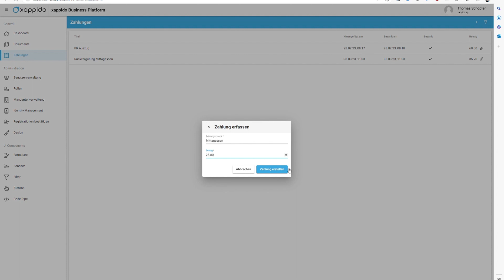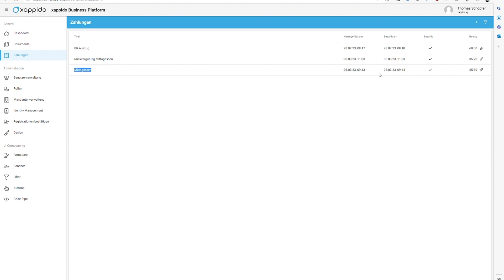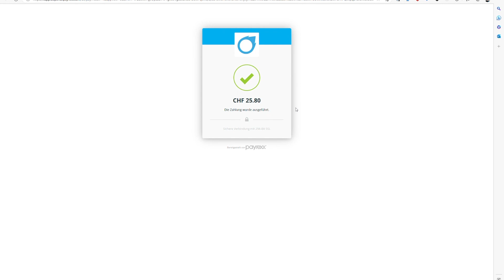ONLINE-ZAHLUNGEN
Neu ist in der xappido-Business-Platform die digitale Zahlung implementiert. So kann innerhalb der Geschäftsprozesse eine Zahlung durch das System vorbereitet und schnell und einfach durch den Benutzer via Kreditkarte oder TWINT beglichen werden. Unser Solution Designer Thomas führt uns im Video durch den digitalen Zahlungsprozess!